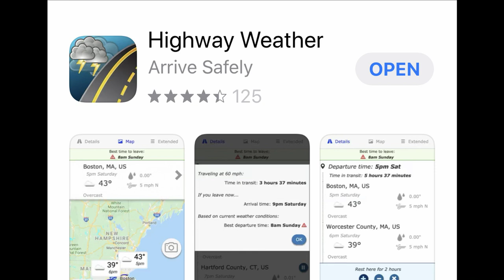Custer State Park Revisited | RV Miles Podcast Episode 170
This week, we head back to Custer State Park, which rivals most national parks for beauty and recreation. We talk about what the roads might look like this Thanksgiving, and why some overbearing leaf-blowing has us sneezing.

Check out the episode links below for a recap of our 2018 podcast episodes on the Badlands and Blackhills (Custer, Badlands, Wind Cave and Mount Rushmore):

For links, products, and articles mentioned in this episode, visit RVMiles.com/170

Join our Mailing List and be the first to hear the latest RV Miles News, and receive our FREE weekly newsletter filled with tips, tricks, RV industry updates, travel fun and so much more. Sign up below!

Weekly “ask”: If you’re interested in extending your support of RV Miles and helps us keep ALL of our content free to anyone interested in RV and camping, then this ask is for you.

Thanks to our friends at L.L.Bean, Empire Covers, Pelican Coolers, and the Highway Weather App for supporting RV Miles. Find the discounts mentioned on the show